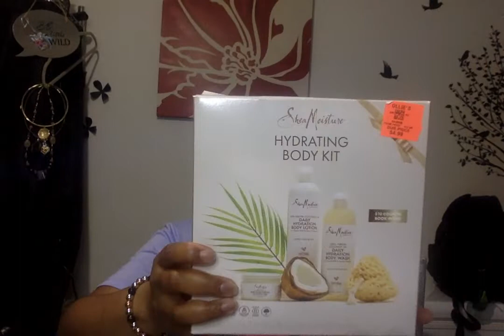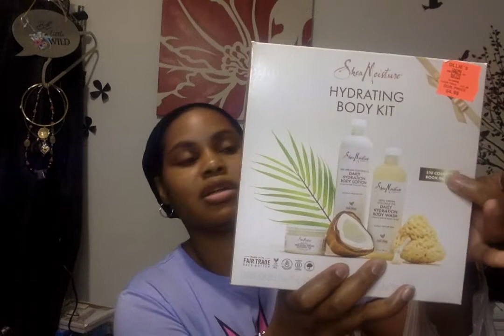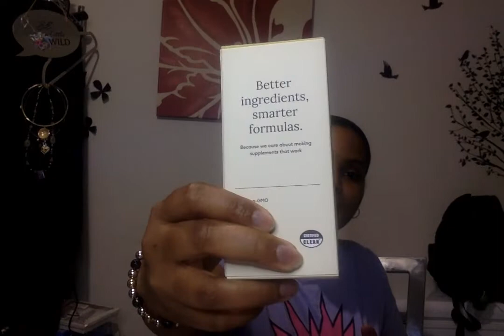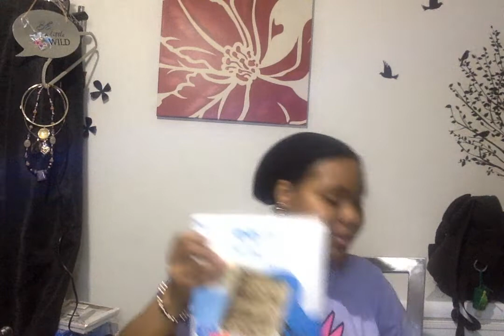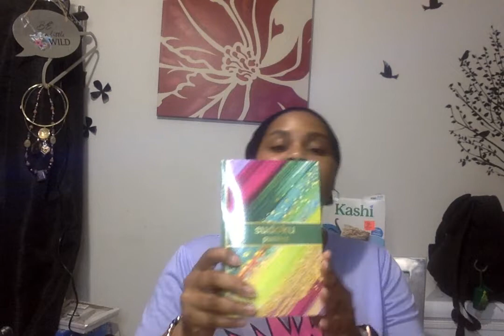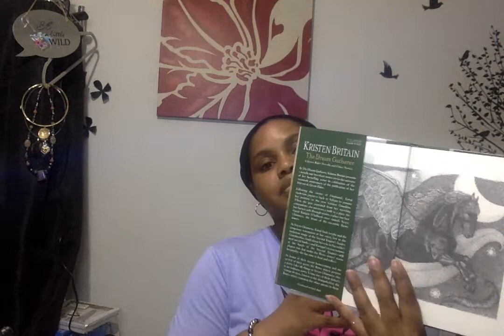MASSIVE OLLIE'S/DOLLAR TREE HAUL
Discount Store and Dollar Tree Gooodies